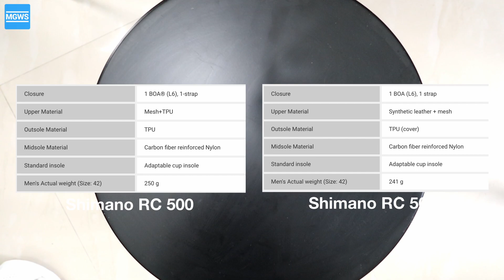Membandingan Shimano RC-500 dan Shimano RC-502 | Review | MauGowes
00:00 Intro
01:19 Materials comparison
02:53 Weight comparison
03:46 Design and Feels
08:26 Insole

Terimakasih ke Bung A telah dipinjamin sepatu Shimano RC-502nya. Video ini membahas perbedaan dari Shimano RC-5 keluaran 2021 dan 2022.

Mau Gowes powered by Yussan Media Group